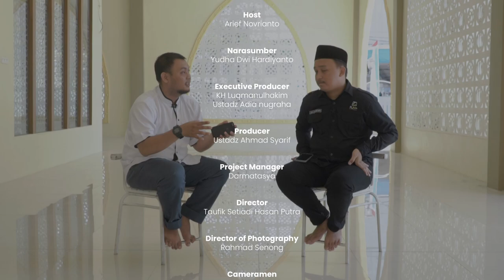Synopsis: Eps. 06 - SIJUM (NASI JUM'AT) bagi-bagi nasi setelah Jum'at di banyak kota di Indonesia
Sijum (Nasi Jum'at)